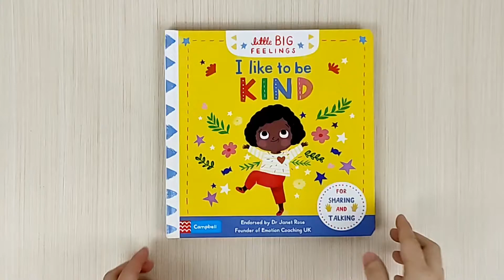Little Big Feelings I Like To Be Kind by Campbell